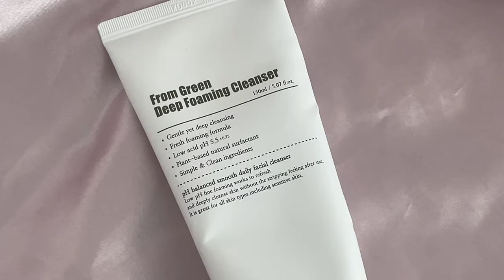skincare routine ♡ hydrated and glowy skin - sensitive combination skin (eng sub)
hope you liked it ♡ you can buy these products on yesstyle and stylevana

products used:

PURITO From Green Deep Foaming Cleanser
COSRX AHA/BHA Clarifying Treatment Toner
PURITO Centella Unscented Serum
PURITO Oat-In Calming Gel Cream
TIA'M My Signature Vita Red Sunscreen SPF50+ PA+++
CHRISTIAN LENART Eau Micellaire
Serendi Beauty Sparkling Pack Set
BEAUTY OF JOSEON Glow Serum : Propolis + Niacinamide
COSRX Snail 96 Mucin Power Essence
innisfree Jeju Cherry Blossom Jelly Cream

faq ☆
name: ingrid
bday: 5 octobre 2002
camera: iphone 12
editing: vllo + final cut pro